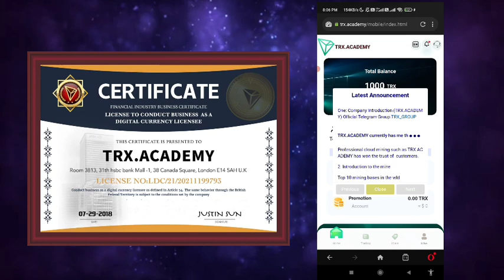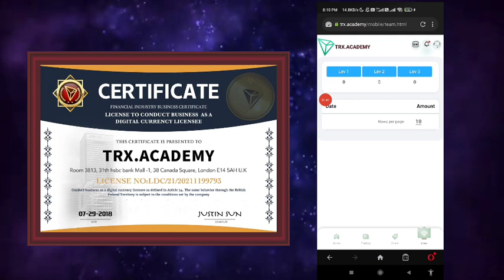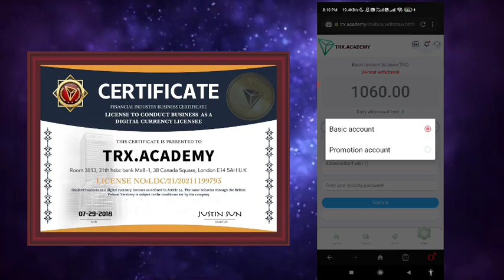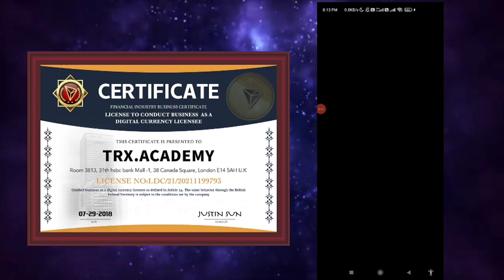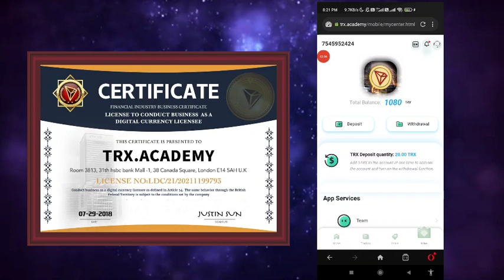2022 the best legal mining platform, register and activate the account and send 1000trx.